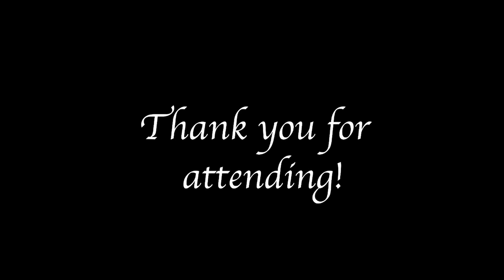Sermon 2022 06 05